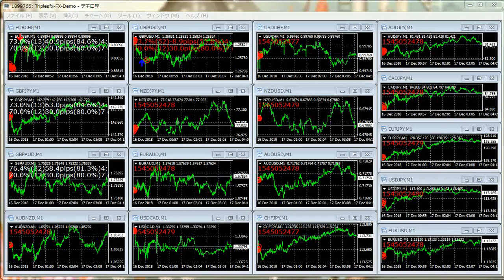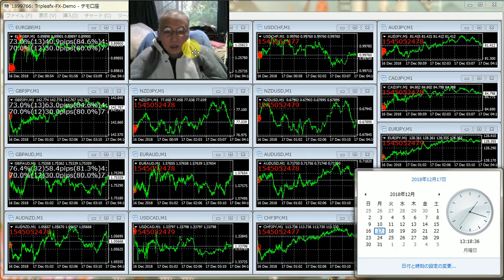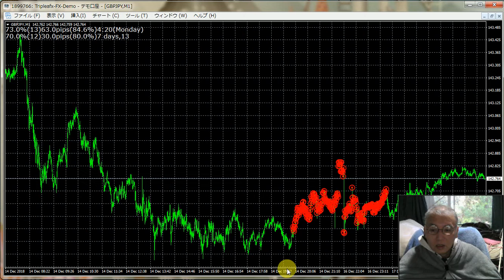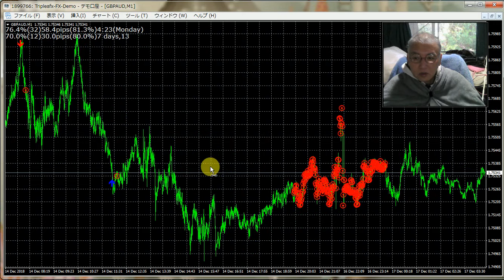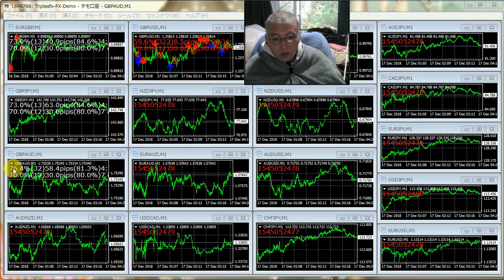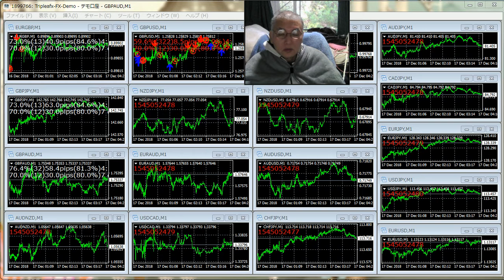2016年にzulutradeで世界1位になったバイナリーオプションスペシャリストの録画です。